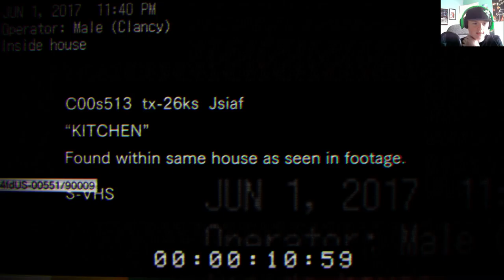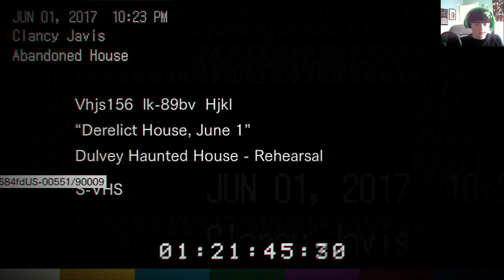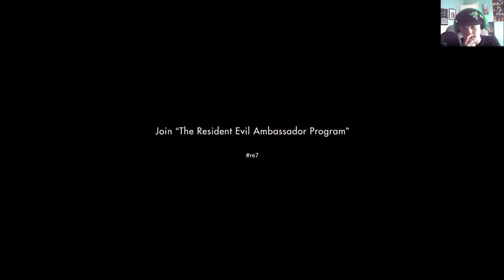RESIDENT EVIL 7: BEGINNING 20 MINS